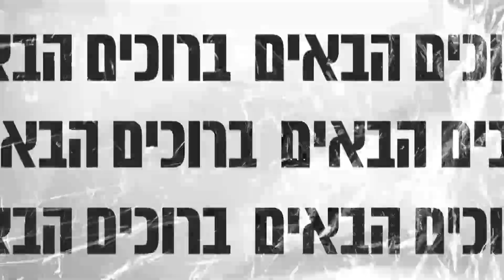התנגדויות בתיווך נדל"ן | עונה 2 פרק 4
רון לנדסמן מנכ״ל ובעלים של רשת Landsman.
מוביל סוכני נדל״ן ומשרדי נדל״ן להצלחה והישגים יוצאי דופן.